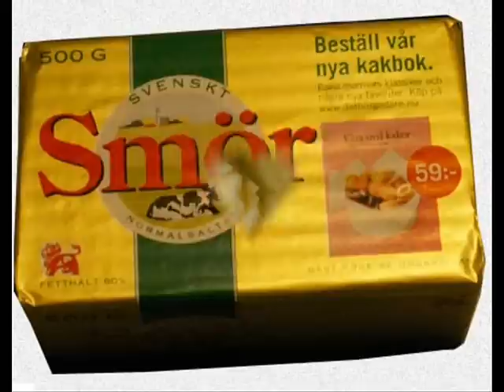Göran Persson - Smör it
Göran Persson kommenterade Helmut Kohls matvanor i en intervju och jag tyckte det var rätt skojigt, så jag gjorde en liten trudelutt av det hela :D